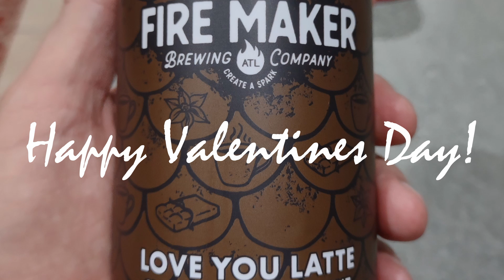Love You Latte Stout Review (#117)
Happy Valentines Day! Come join us as we review this Love You Latte Stout from Fire Maker brewing Co. in Atlanta, GA. Cheers! 🍺🎩